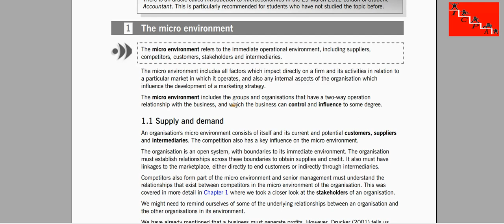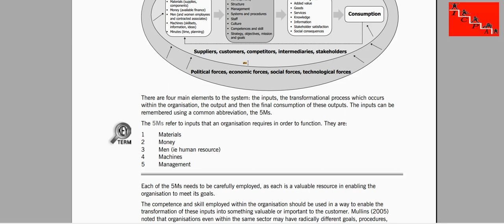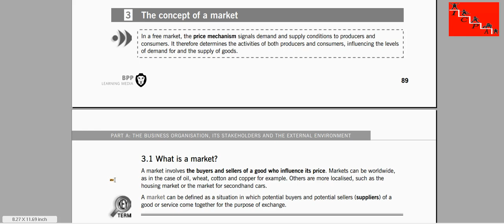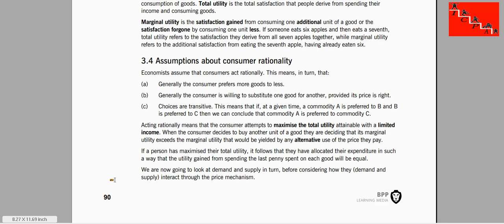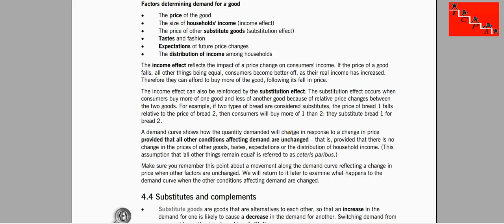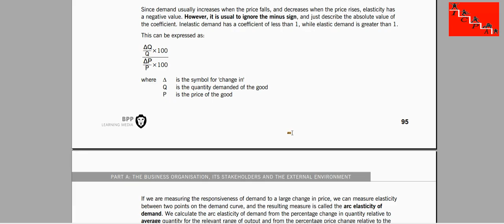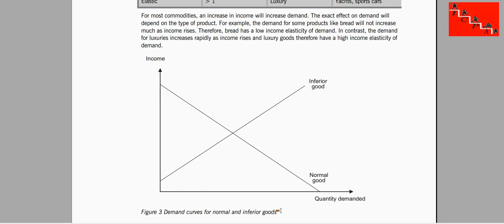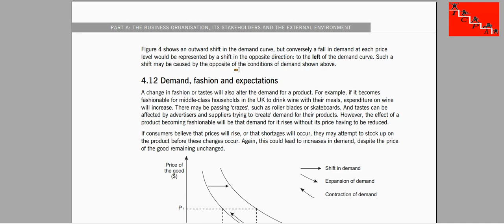Batch 1910 Class 33